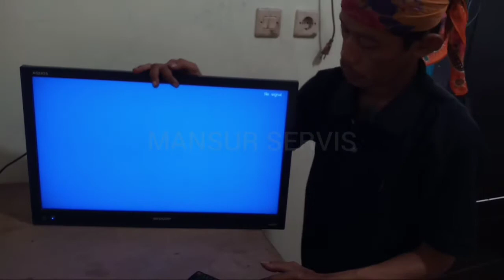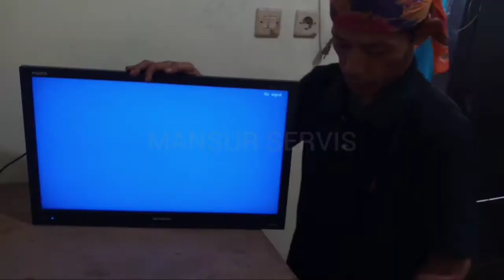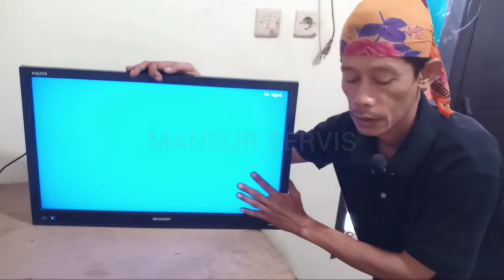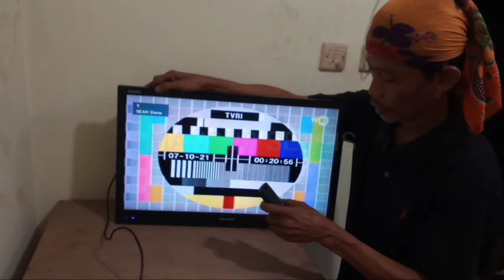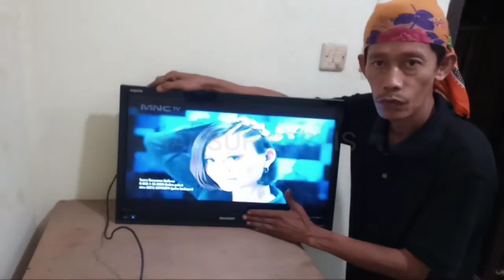TV LCD SHARP TIDAK ADA GAMBAR. gini cara perbaikinya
Tv lcd

Lcd sharp

Tidakada gambar

Tv lcd sharp tidak ada gambar ini, kerusakannya ada di tuner. tvlcdsharptidakadagambar ini saya jelaskan bagaimana cara perbaikinya supaya tv lcd sharp ini bisa ada gambar lagi. Tonton videonya sampai selesai supaya tau bagaimana cara perbaikitvlcdsharp yang tidakadagambar ini.

Video lainnya ada di